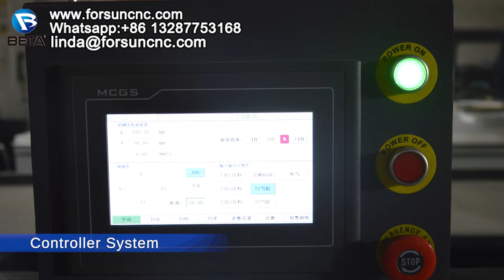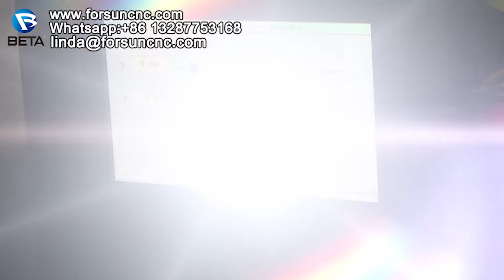CNC lock dowel machine | Side drilling machine working video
The CNC Lock Dowel Machine is a CNC router machine specially used for cabinet manufacturing. These machines are specially designed for drilling and inserting fasteners and are ideal for manufacturing cabinets, drawer boxes, closets, desks, solid wood furniture, and many other applications.

La CNC Lock Dowel Machine è una macchina per router CNC utilizzata specialmente per la produzione di mobili. Queste macchine sono appositamente progettate per la foratura e l'inserimento di elementi di fissaggio e sono ideali per la produzione di armadi, cassettiere, armadi, scrivanie, mobili in legno massello e molte altre applicazioni.

La máquina CNC Lock Dowel es una máquina enrutadora CNC especialmente utilizada para la fabricación de gabinetes. Estas máquinas están especialmente diseñadas para perforar e insertar sujetadores y son ideales para fabricar gabinetes, cajoneras, armarios, escritorios, muebles de madera maciza y muchas otras aplicaciones.